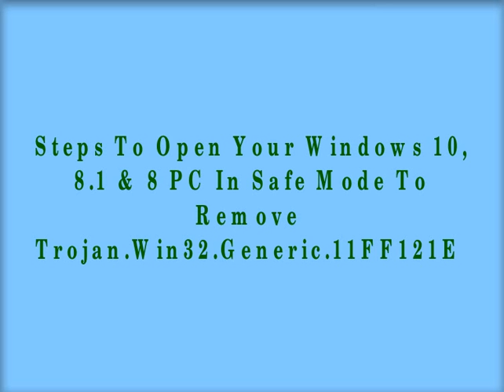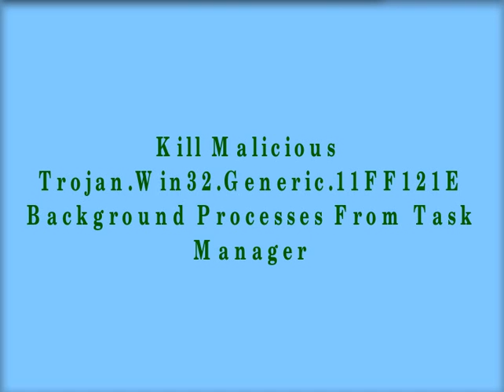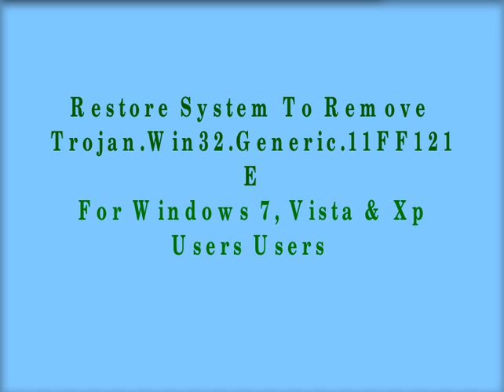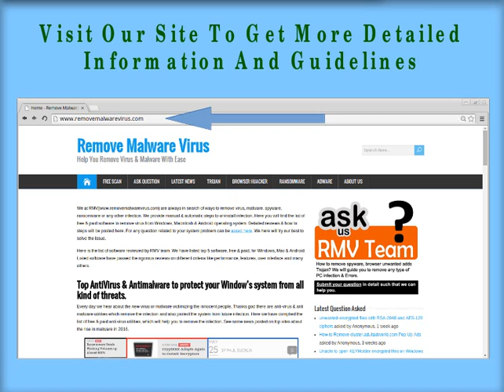Best Video Guide To Delete Trojan.Win32.Generic.11FF121E From Windows 7/8/10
This video guide is all about the removal tip of Trojan.Win32.Generic.11FF121E. If your PC is infected with this type of Trojan infection and want to eliminate it easily then follow the instructions carefully as in exact order. For gathering complete information about it and its removal tip, kindly